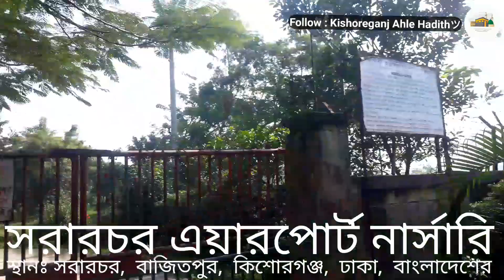সরারচর এয়ারপোর্ট নার্সারি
সরারচর, বাজিতপুর, কিশোরগঞ্জ।